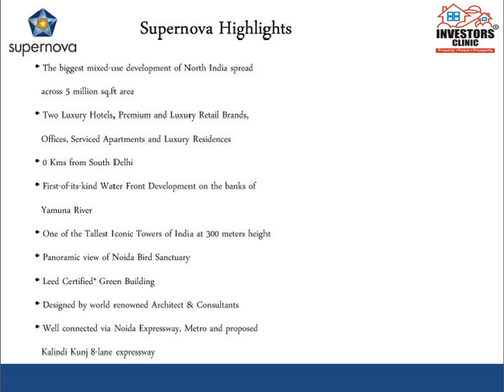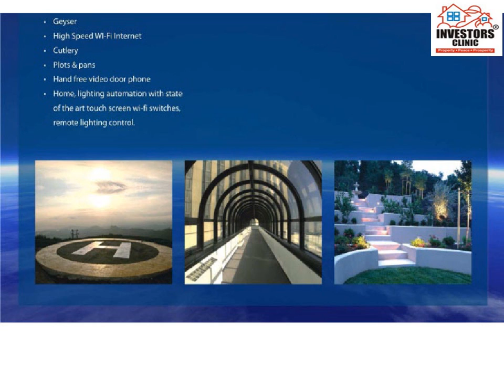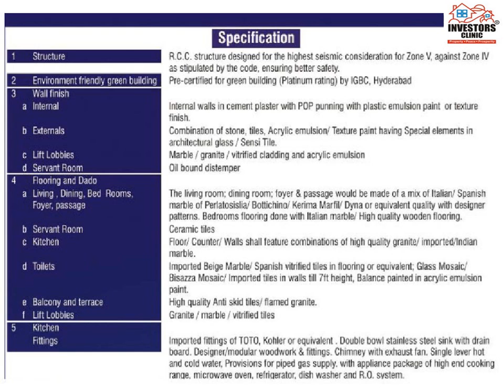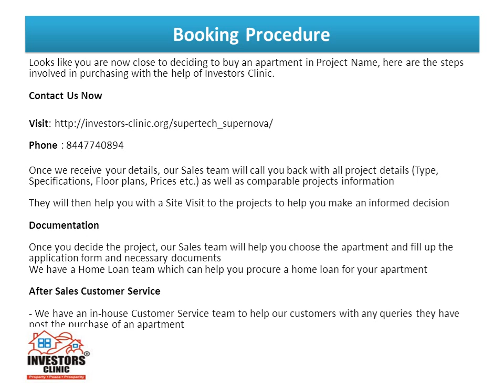Supertech Supernova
Supernova is designed by world-renowned London architects, Benoy, and provides an ideal environment for all aspects of modern life. It offers a locational advantage like none other, just 0 km from Delhi and serviced by a new Metro station and the Noida Expressway.